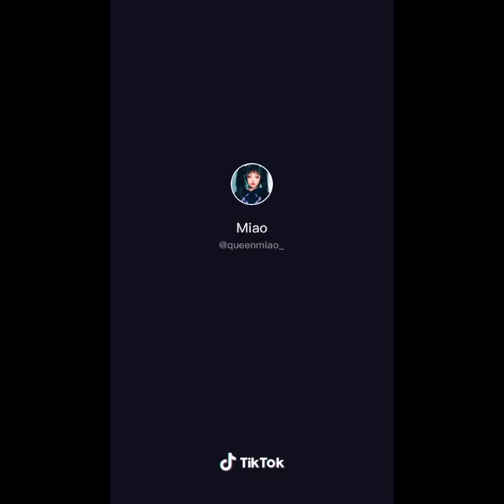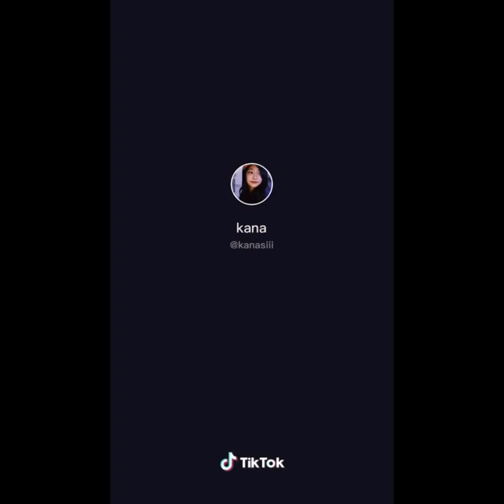tiktok「顔だけどあっぷ」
顔だけどあっぷをあつめてみました。頭からこのリズムが離れませんw
皆さん、おすすめのティックトッカーがいたら教えてください。

ティックトッカーラインナップ
1.渚なつき
2.あみさん
3.ゆちゃ
4.セリヌン
5.もとかの
6.莉子
7.なえなの
8.羽衣
9.ちゆう
10.まこ
11.夢咲ももな
12.Ｈina
13.ふじ
14.Ｍiao
15.佐藤ノア
16.もみ
17.ゆず
18.ももな
19.あーてぃん
20.焼きそばパン
21.石川翔鈴
22.kana
23.りかりこ
24.エア太郎くれまぐ
25.oshakana_333
26.おしお
27.mao
28.ひな